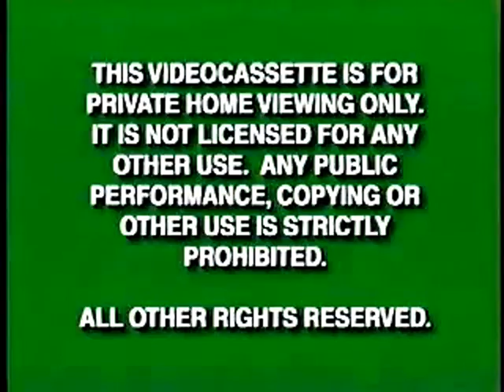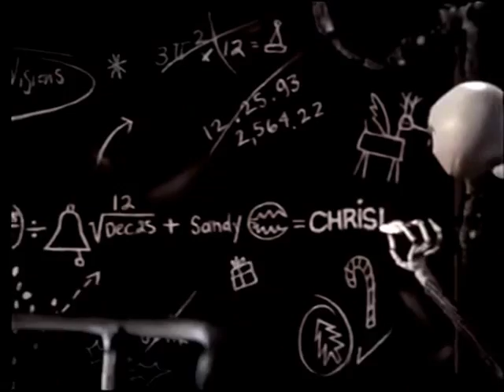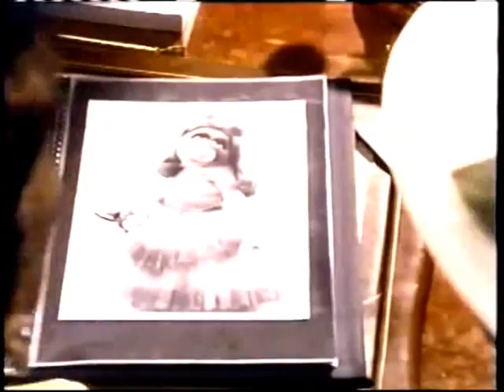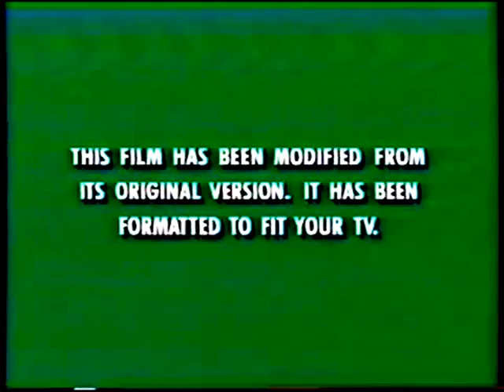Opening to Return to Snowy River 1998 VHS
Here is the Opening to Return to Snowy River VHS from 1998 and Here is Order:

1. Green FBI Warnings
2. Walt Disney Home Video
3. Coming Soon to Theaters
4. A Bug's Life Trailer
5. Now Available on Videocassette
6. The Nightmare Before Christmas Trailer
7. Snow White and the Seven Drawfs Trailer
8. Coming Soon to Own on Videocassette
9. The Muppet Movie Trailer
10. The Great Muppet Caper Trailer
11. Lady and the Tramp Trailer
12. The Lion King 2 Simba's Pride Trailer
13. Look for this Soundtrack
14. Return to Snowy River Soundtrack Promo
16. Feature Presentation
17. Aspect Ratio Screen
18. Walt Disney Pictures
NOTE: FAKE!!!